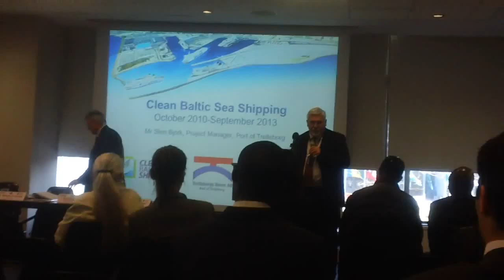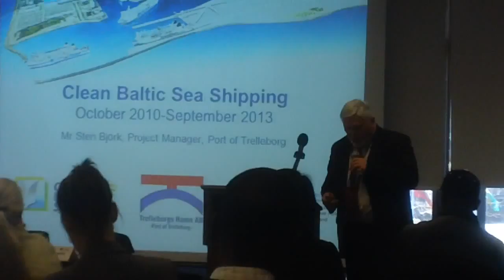Rey Ty at a U.N. Government-NGO Meeting: Green Growth for a Blue Sea 2013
Rey Ty  United Nations (U.N.) Government-Non-Governmental (NGO) Meeting: Green Growth for a Blue Sea: How to Protect our Oceans and Create Jobs.